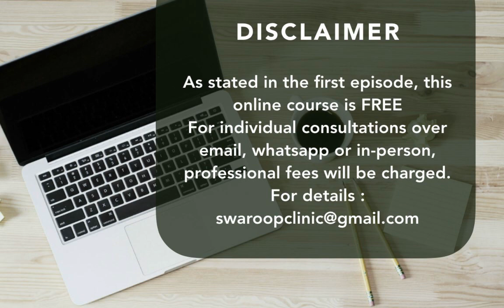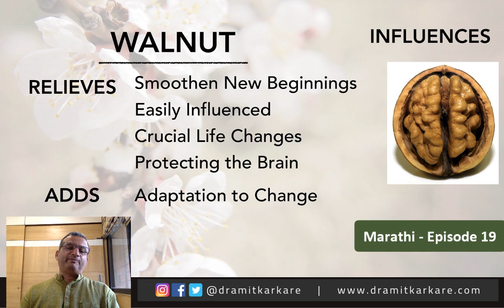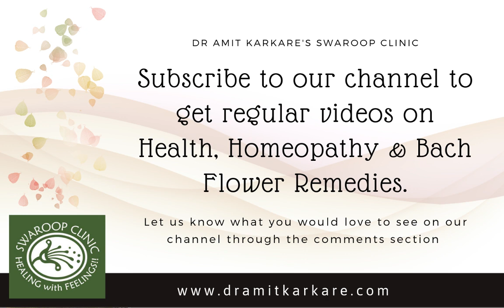मराठी - भाग १९ | पुष्पौषधी अभ्यासक्रम | डॉ अमित करकरे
वॉलनट - बदलाला योग्य प्रकारे सामोरे जायला, बदलाला सामावून घ्यायला मदत करणारे औषध. एखादी व्यक्ती, संस्कृती, विचारधारा, पंथ यांच्या प्रभावामुळे व्यक्तिमत्वाला कुंपण पडत असेल तर त्यापासून रक्षण करणारे वॉलनट